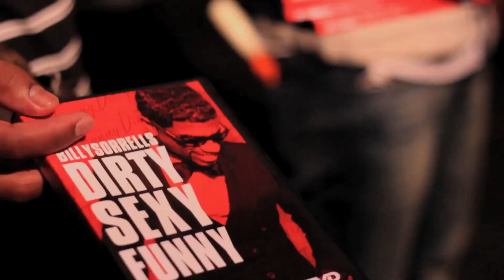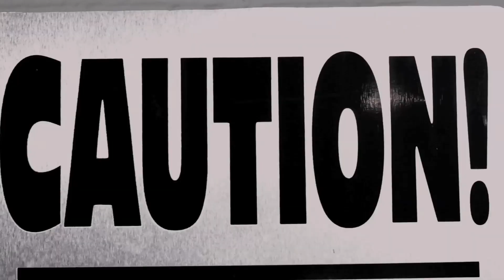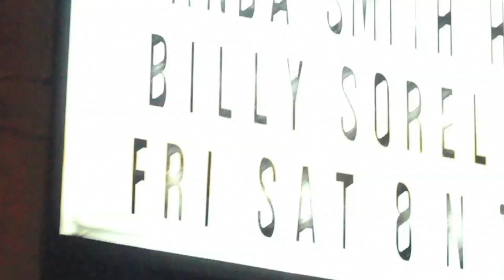IN CASE YOU FORGOT WHAT I DO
Billy Sorrells Standup Comedian reminds you "What he Does" when he comes to your City.